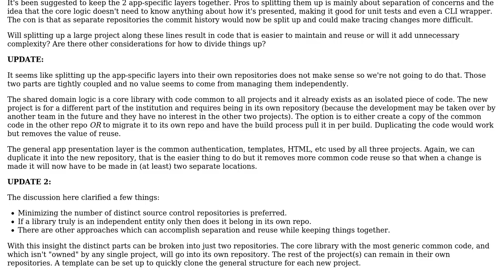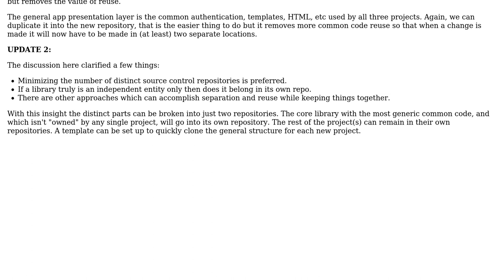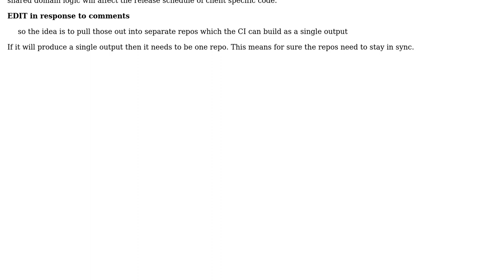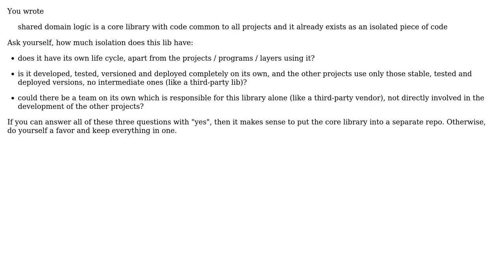Software Engineering: Architecting project into multiple source control repositories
With thanks & praise to God, and with thanks to the many people who have made this project possible! | Content (except music & images) licensed under CC BY-SA | Music | Images & others | With thanks to user sevensevens user Nick Gotch user Doc Brown and the Stack Exchange Network Trademarks are property of their respective owners. You are responsible for your own actions.